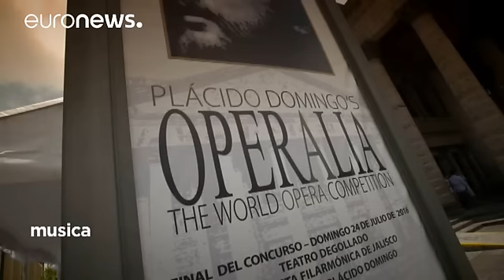۲۴امین رقابتهای جهانی اپرالیا برای کشف ستارگان آینده اپرا در مکزیک - musica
*رقابتهای جهانی «اپرالیا» هر سال برای انتخاب بهترین خوانندگان جوان اپرا برگزار می شود. بنیانگذار این رقابتها پلاسیدو دومینگو، خواننده اسپانیایی صدای تنور است این تئاتر «دگولادو» در گوادالاخارا، در مکزیک میزبان بیست و چهارمین دروه این رقابتها بود.*

"شهر گوادالاخارا در مکزیک امسال میزبان رقابتهای "«اپرالیا»" بود. «اپرالیا» از سال ۱۹۹۳ میلادی به ابتکار "پلاسیدو دومینگو" خواننده اسپانیایی صدای تنور برای انتخاب بهترین خوانندگان جوان اپ…